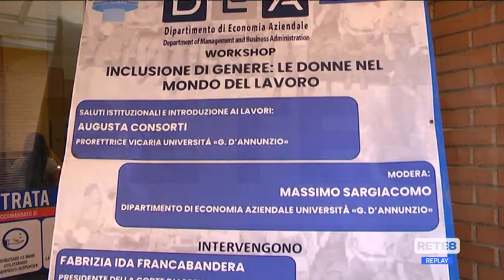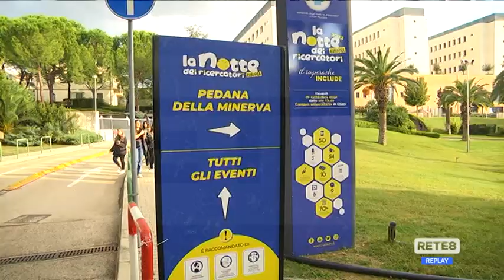Chieti - Grande festa per la "Notte europea dei ricercatori"